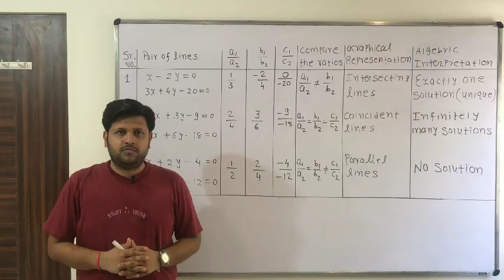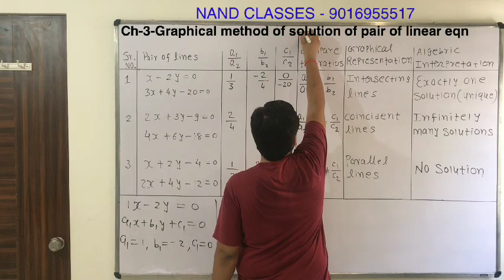10th maths (NCERT) Ch 3 pair of linear equation in 2 variables - 7th Period